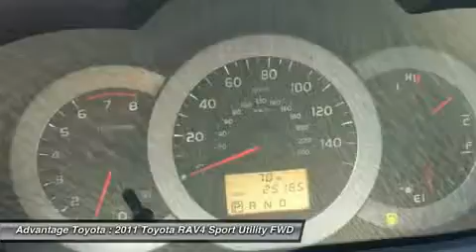2011 TOYOTA RAV4 BARBOURSVILLE, WV S2368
2011 TOYOTA RAV4 BARBOURSVILLE, WV
Stock# S2368

Advantage Toyota
1 SUPERIOR WAY

Looking for the right car? Today could be your lucky day. With 25157 miles, this Super White, 2011 Toyota RAV4 equipped with Automatic transmission could be yours. Request more information and set up a test drive right away.